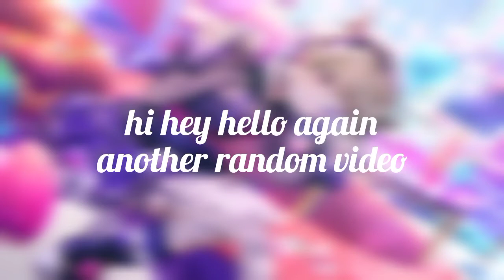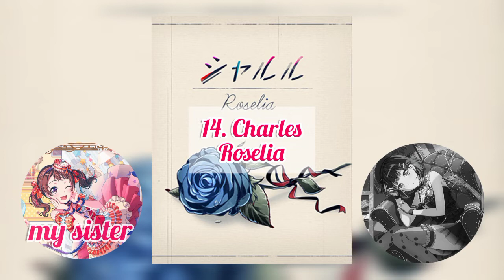Top 15 Favorite Bandori Covers - Me and My Sister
OMG my channel is dead
sorry i got sick😭
and my rhythm game skills are gone now📉